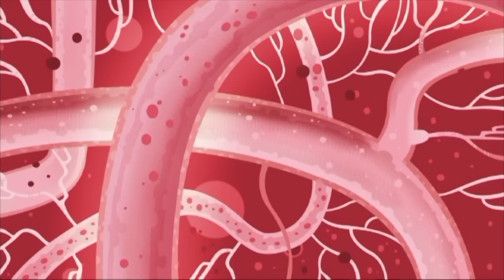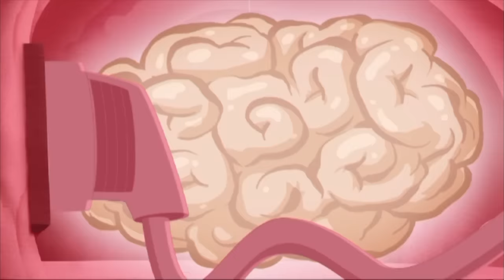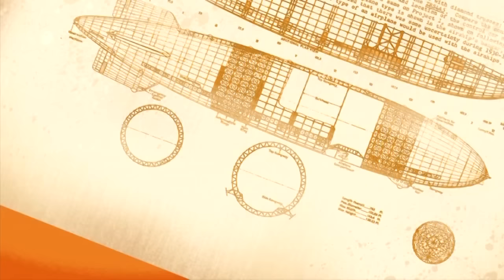I Dalton | La miniaturizzazione dei Dalton (S2E46) Interi episodi in HD